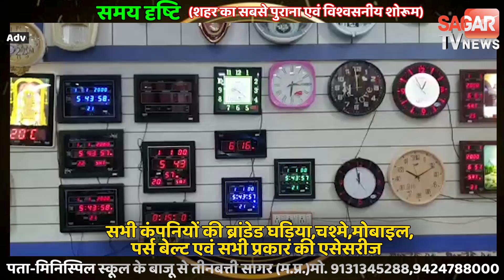सागर-चांदी तस्करी में पुलिस की भूमिका संदेहस्पद !, गृहमंत्री तक पहुंचा मामला || SAGAR TV NEWS